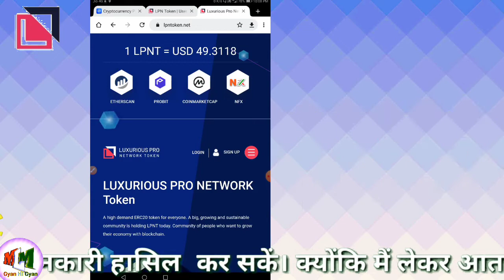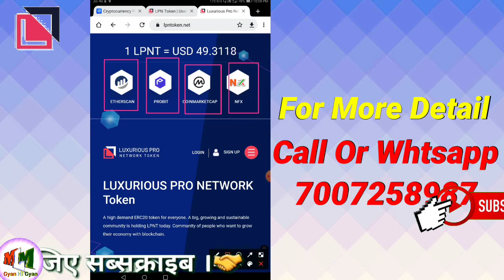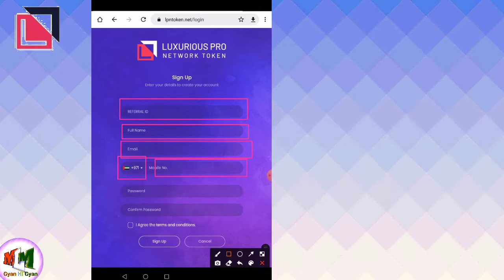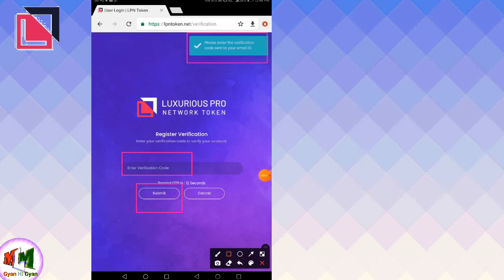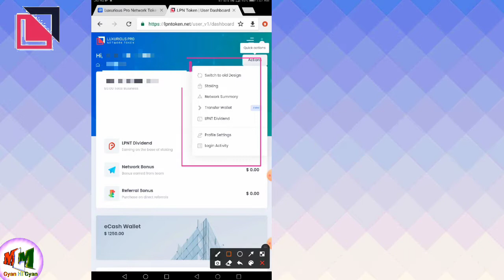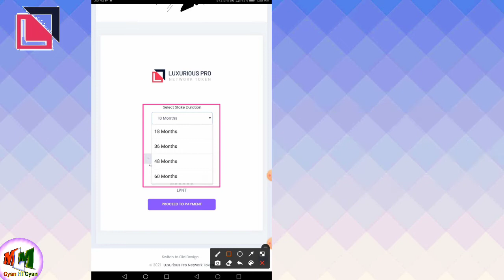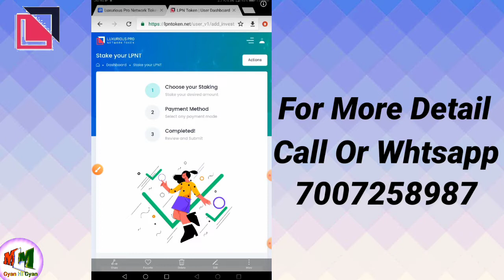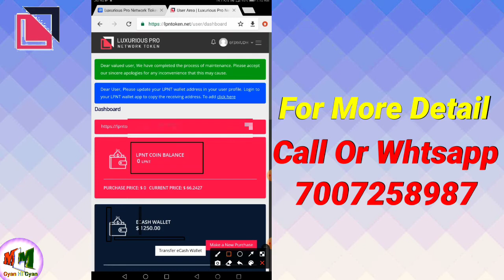How to Create LPNT Account Lpn Token Kya hai Lpn Token में एकाउंट कैसे बनाए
Cryptocurrncy, LPNT | How to Create LPNT Account | Lpn Token Kya hai.| Lpn Token में एकाउंट कैसे बनाएं | 36% से 72% महिना कमाएं
दोस्तों आज के इस विडियो में आपको LPN token की पूरी जानकारी दी गयी है. यहाँ आप 100$ या उससे अधिक से इन्वेस्ट करके रुकते हैं तो आप हर महीने ३ से ५ प्रतिशत तक हर महीने Devident (ब्याज) ले सकते हैं.
आज के इस विडियो में आप जानेगे कि LPNT में हम अपना अकाउंट कैसे बनातें हैं.

या इनमें से कोई भी रेफेर कोड प्रयोग करें. Or Use Any One Refer Code From Here.
6ASR3QI7
PGF97USO

Cryptocurrency, LPNT kya hai, Lpnt Mien hum apna Account Kaise /banayein, How to create account in Lpnt, Cryptocurrency ki value kaise badhti hai, Cryptocurrency for beginners, Cryptocurrency latest news, Cryptocurrency bill, Cryptocurrency will be ban or regulated in india, Crypto trading, , Blockchain, what is Blockchain, Cryptography kya hai, lpnt, lpnt kya hai, lpnt full plan, Cryptocurrency is legal or not, Wazirx app, Cryptocurrency ka use kya hai, Cryptocurrency kahan se buy karein,  Bittrex,